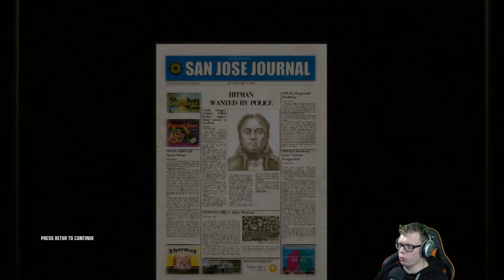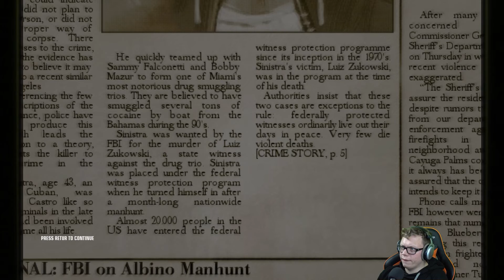SNIPER I PARADISET | Hitman Blood Money | S02E05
Agent 47 åker till en liten stad i USA för att ta ut en kille som tillhör maffian